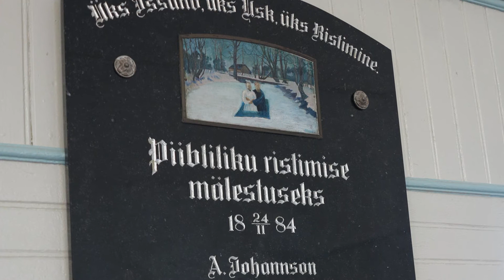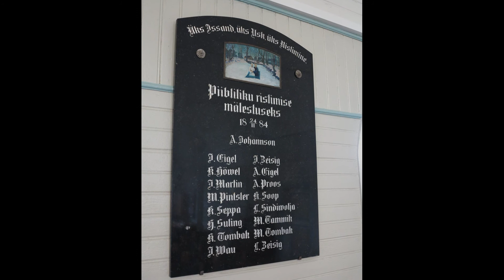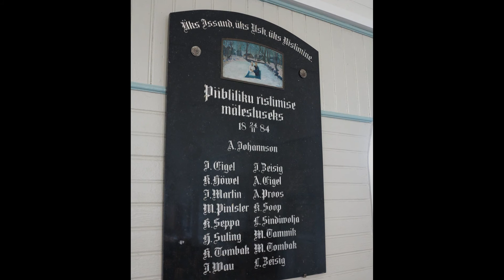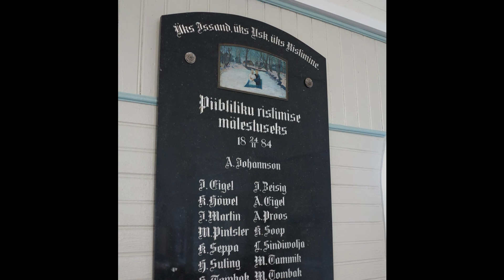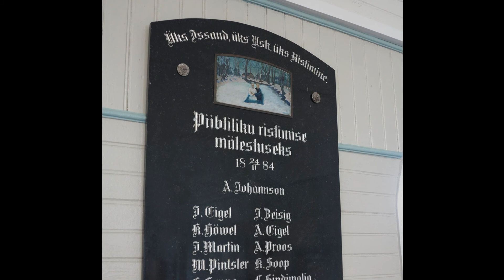Väärtuste päev 7 Joosep Tammo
11. märtsil 2017 toimus Haapsalu Baptistikoguduses Väärtuste päev. Ettekanded ja sõnavõtud käsitlesid kristlike väärtuste olukorda tõejärgses ühiskonnas ja koguduses. 7. osas peab Joosep Tammo ettekande teemal - Jeesuse Kristuse järgimine kui vendluse väärtuste telg.